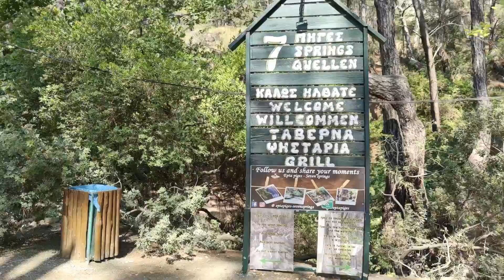❤️log: Srpen 2021 – Dovolená na Rhodosu 😍 | Vlog #4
Ahojky,
po delší době vás vítám u dalšího vlogu - tentokrát jsem nahrála pár záběrů z dovolené na úžasném Rhodosu 😍🌞🏖️

Jak si užíváte léta a kam jste se podívali vy? 😍
Mějte se krásně a užívejte léto, ať už jste kdekoliv 🌞
Danča ❤️

| vlog dovolená Rhodos srpen 2021